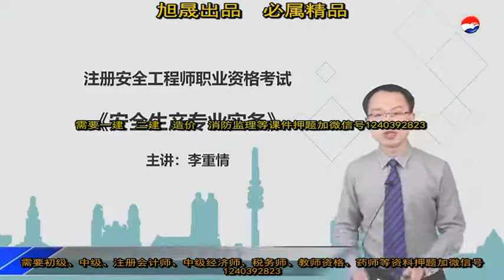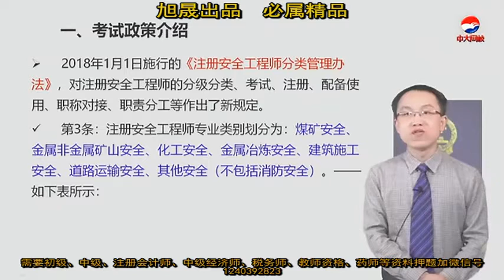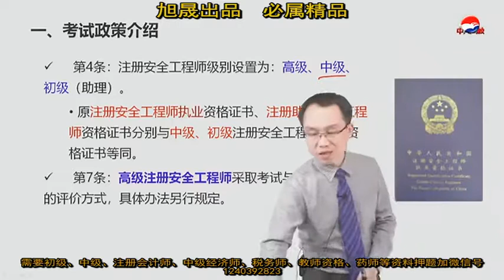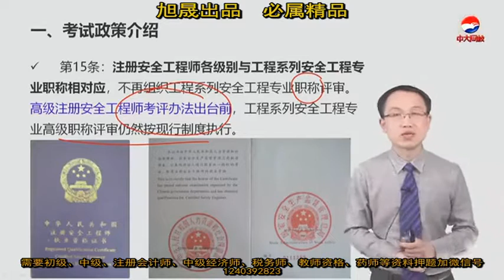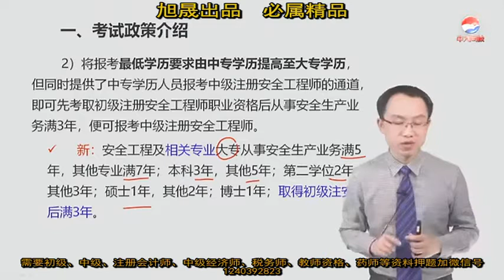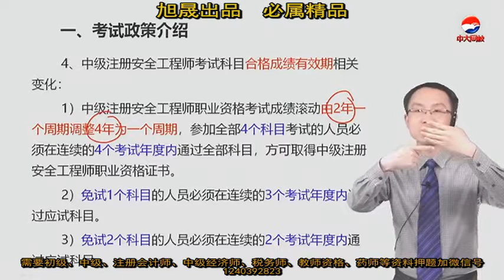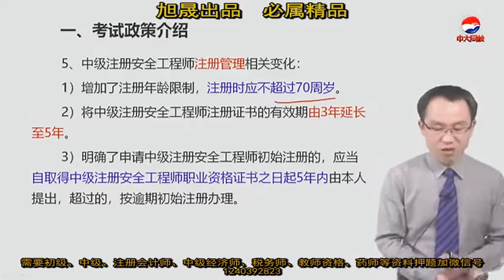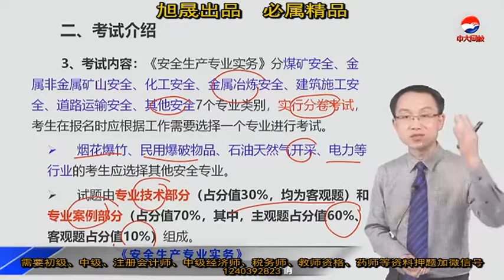01 导学课：考试介绍与考情分析（1） bak